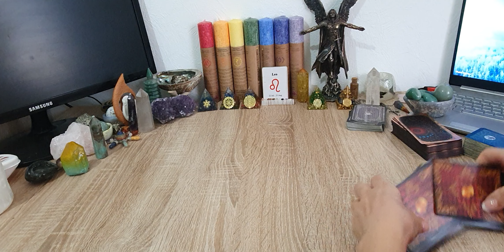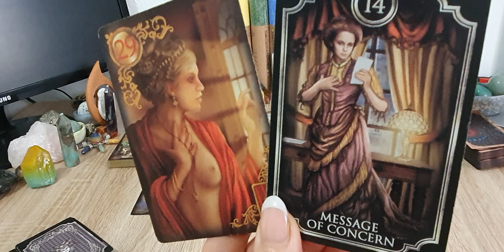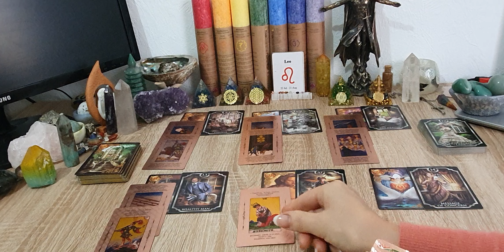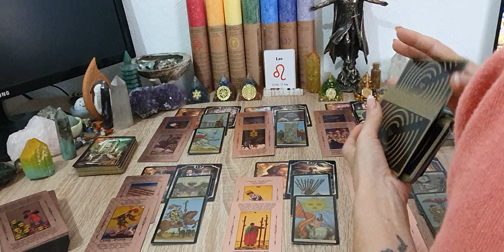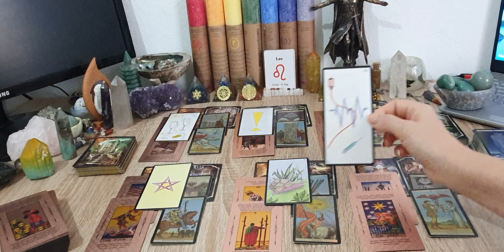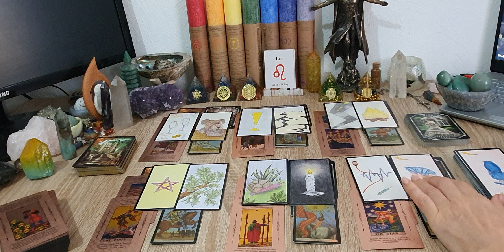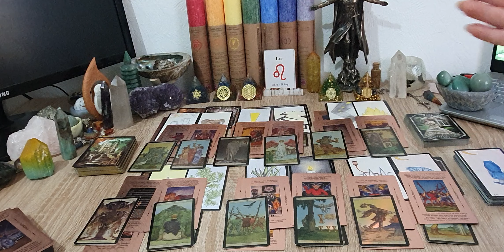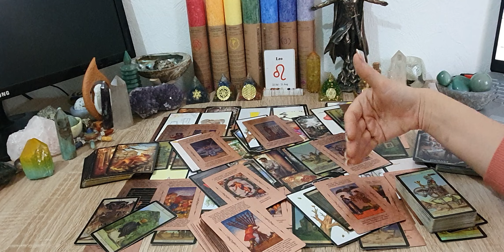Leão - Mensagem importante da Espiritualidade para vocês!